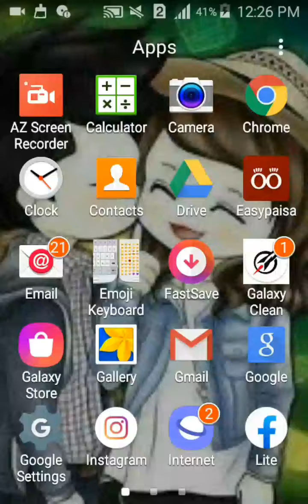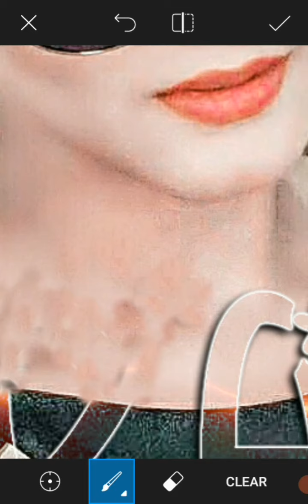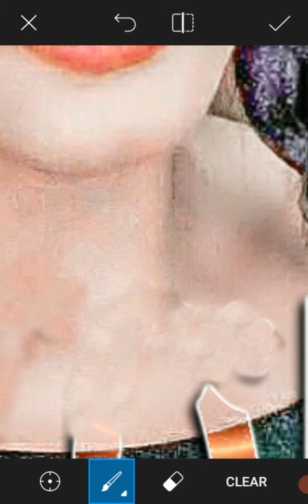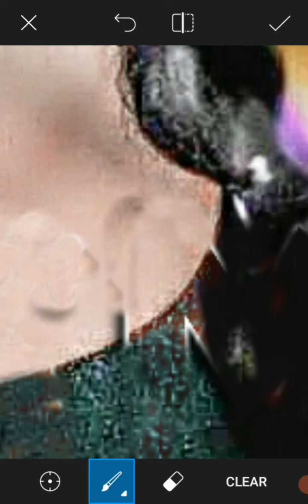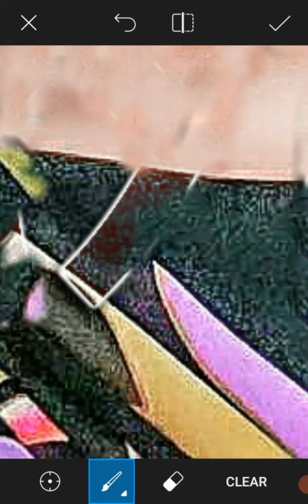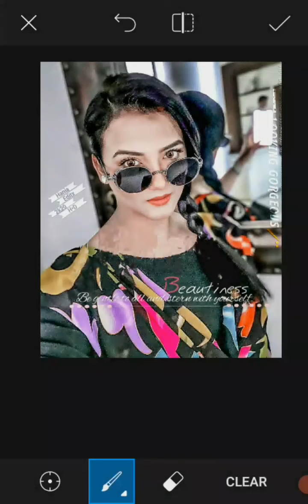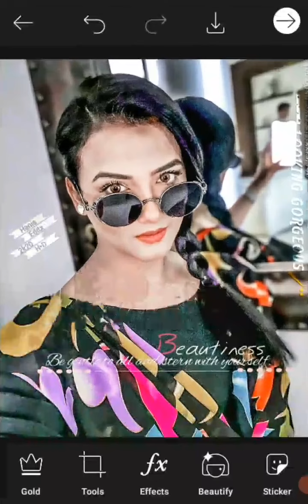how to remove name from photo